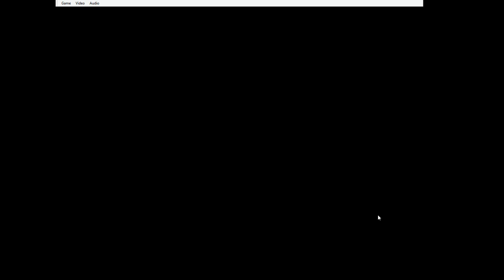[Coin +gicombat] vampire savior